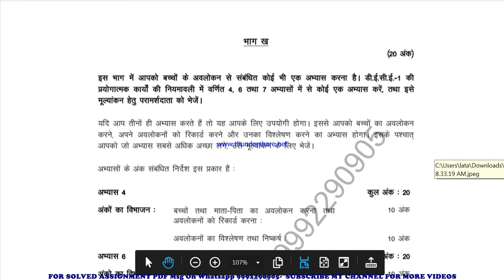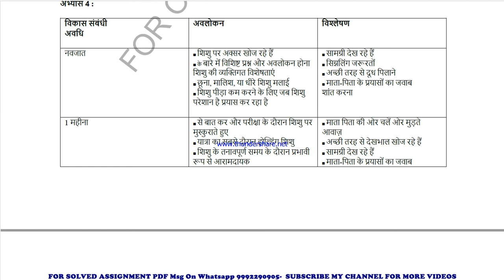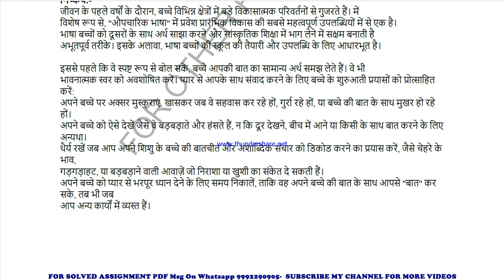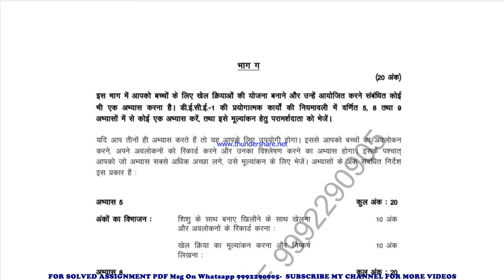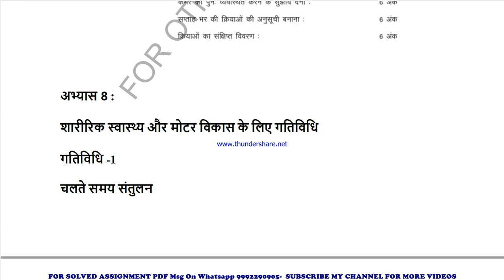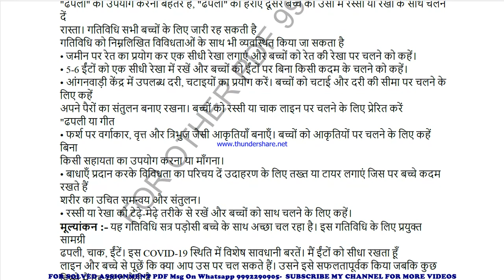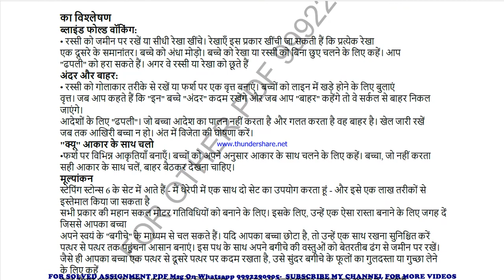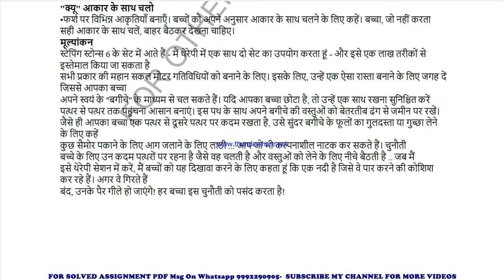DECE 1 B AND C PART Solved Assignment 2020-21 in HINDI.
PRICE-
BA / BAG-20rs

DECE 1 solved assignment in HINDI 2020-21 ,
 DECE 1 solved assignment Free 2021,
DECE 1 in HINDI solved assignment 2021 / Handwritten assignment pdf 100rs / IGNOU EXAM NOTES 40%
exam How to study for IGNOU exam DECE 1 exam preparation preparation for IGNOU exams DECE 1 ignou DECE 1 exam preparation